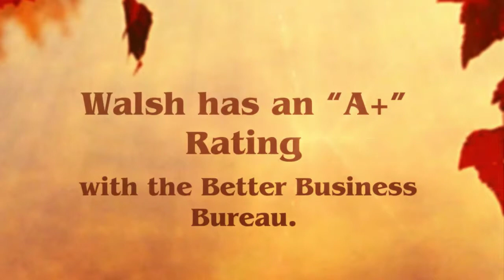Walsh Moving & Storage - Get to know us!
Walsh Moving & Storage is a full service moving company that has been family owned and operated out of the same building in Torrance since 1964. Dick & Patricia Walsh started Walsh Moving with one truck and a small crew in 1964.